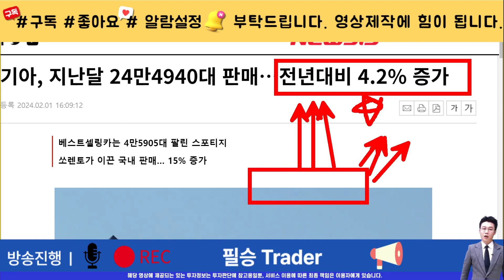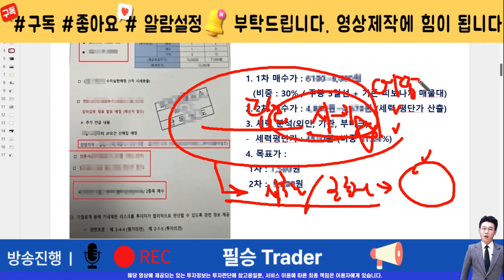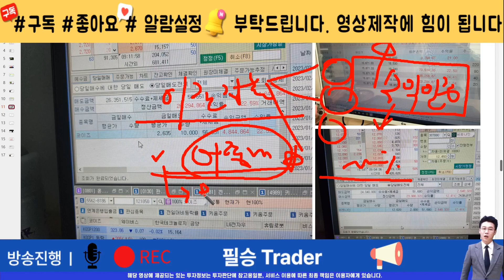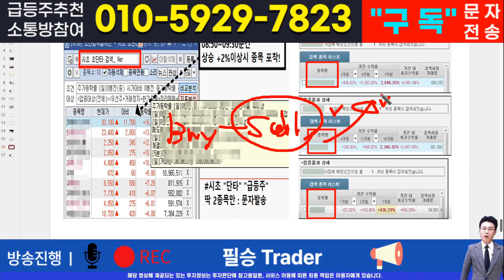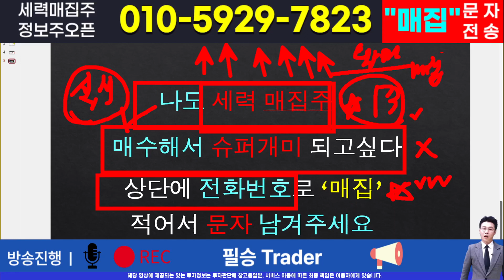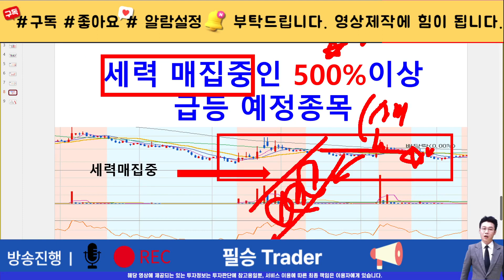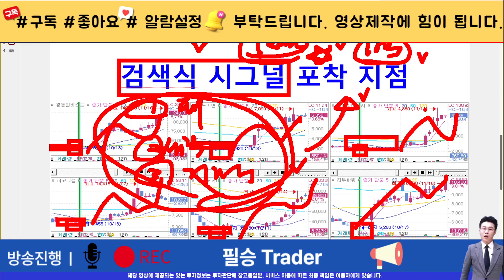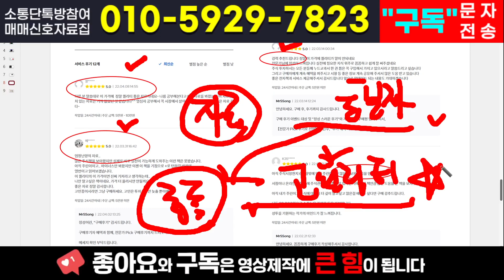[주식]기아 - 결국 세력목표가는 여기입니다. 외인주포 세력핸들링중입니다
실시간 구독자소통 카톡방 투자정보 텔레그램